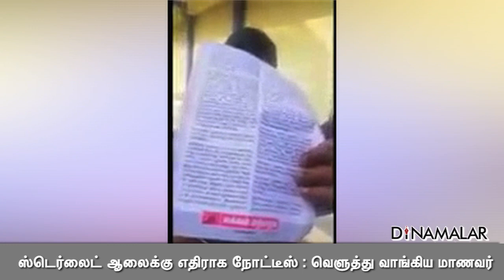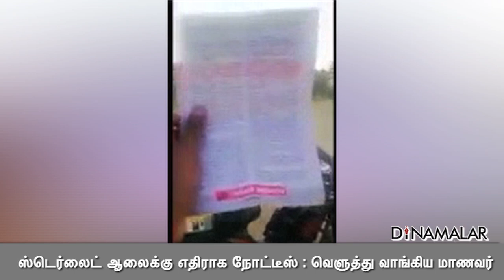ஸ்டெர்லைட் ஆலைக்கு எதிராக நோட்டீஸ் : வெளுத்து வாங்கிய மாணவர்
துாத்துக்குடி  ஸ்டெர்லைட் ஆலைக்கு எதிராக நோட்டீஸ் வழங்கிய நபரிடம், மற்றொருவர் கேள்விகளால் துளைக்க ஆரம்பித்தார். மக்கள் பாதிக்கப்படுகின்றனர் என்று கிளிப்பிள்ளை போல சொல்லிக் கொண்டே அந்த நபர்  சென்றார்.